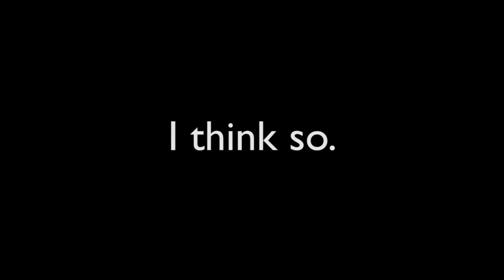Minecraft: PS4, Survival Island Part 4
We recently got Minecraft for PS4 and said "Fuck it" - let's make a series on some deserted, shitty island. Enjoy!
Credits:  Music -
Courage of Nations (Dramatic music) - Marcus Neely
Still - Dr. Dre -  D.R.E. ft. Snoop Dogg

If you want any of the effects used in the Intro and Outros, please tell me :)